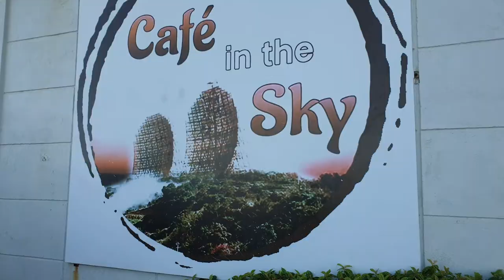Mount Cabuyao Road Trip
Highest Point overlooking the City of Baguio